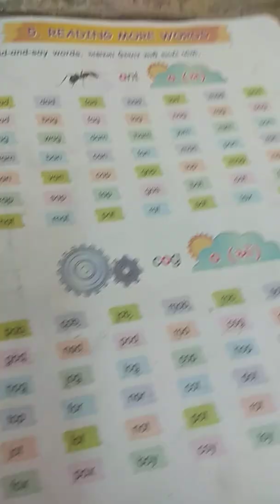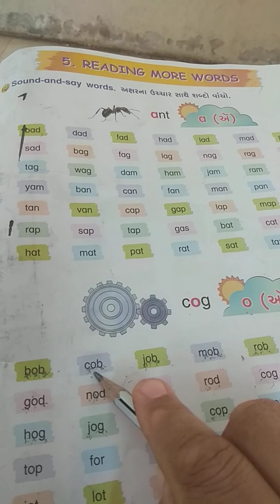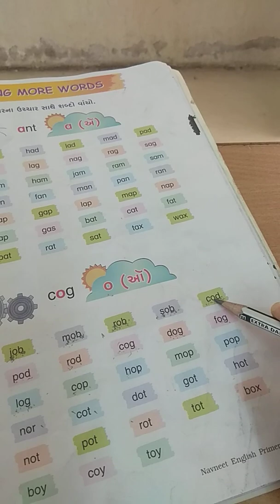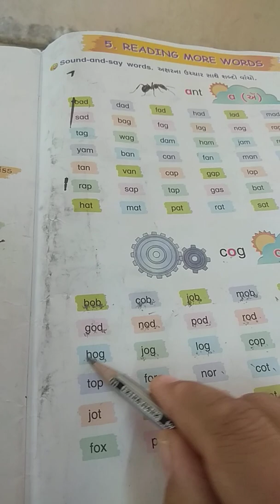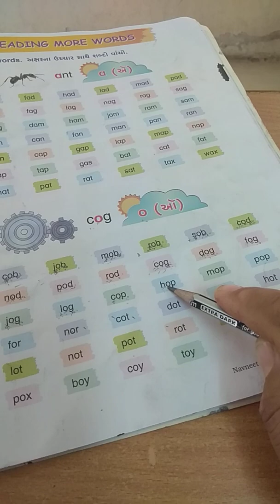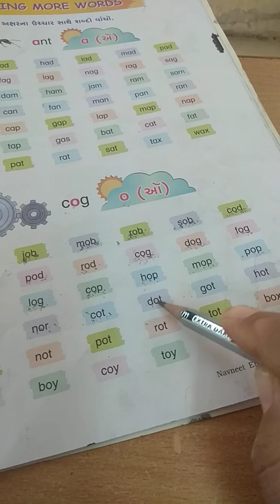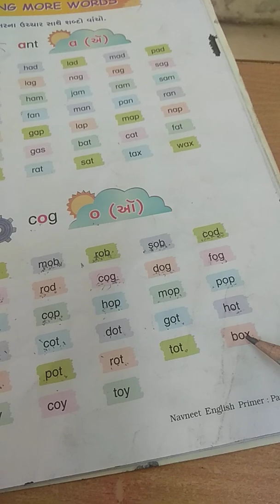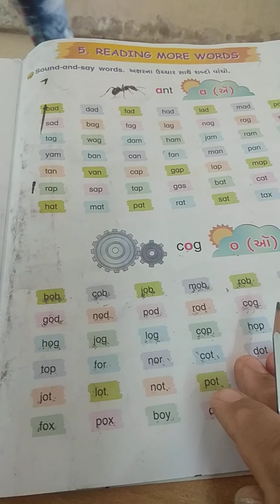1 February 2022